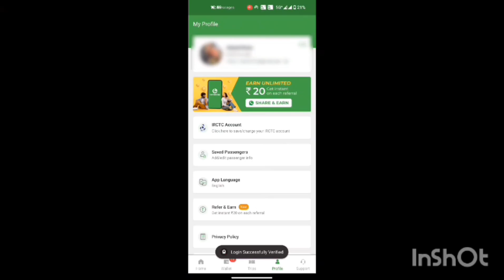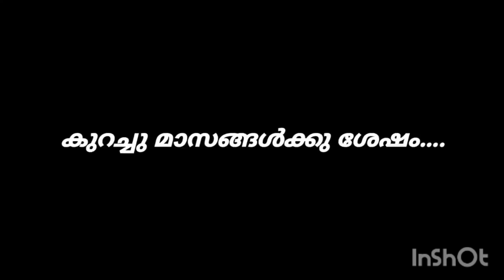ചങ്ക്‌സ്😻NOOB നൻപൻ ഉയിര്💑FREE FIRE SHORT FILM MALAYALAM | FRIENDSHIP STORY💫FreeFireMalayalam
ചങ്ക്‌സ്😻NOOB നൻപൻ ഉയിര്💑FREE FIRE SHORT FILM MALAYALAM | FRIENDSHIP STORY💫

( Follow ചെയ്തെന്നും വിചാരിച്ച് ചത്തൊന്നും പോകൂലല്ലോ😅 )

🔰 GUILD                     : OORBY 007
🔰 GUILD LEADER     : PRANAV YT
🔰 IGN                          : KOMBAN YT
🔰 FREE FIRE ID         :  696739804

💛  Pc Specs 🖥️

🔸 INNO3D GTX 1650
🔸 1 TB HARD DISK
🔸 Deepcool Castle 240 EX ARGB [ Cooler ]
🔸 MSI OPTIX G24C4 CURVED GAMING MONITOR
🔸 ANT ESPORTS MK1000 Mechanical L MX Keyboard
🔸 Logitech G102 Gaming Mouse
🔸 Deepcool Matrexx 50 ARGB 4F [ Cabinet ]

💛  Mobile Specs 📱